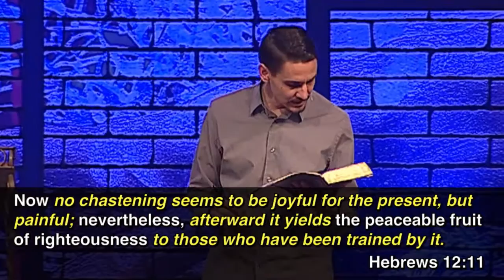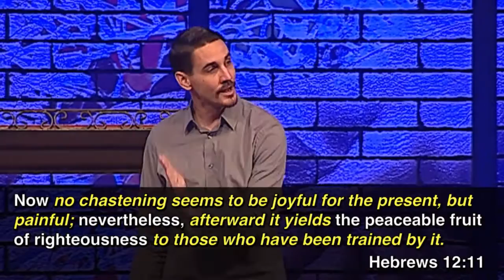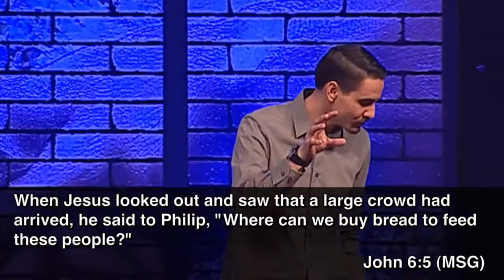"God's Work in the Wilderness" by Pastor Dan Roth